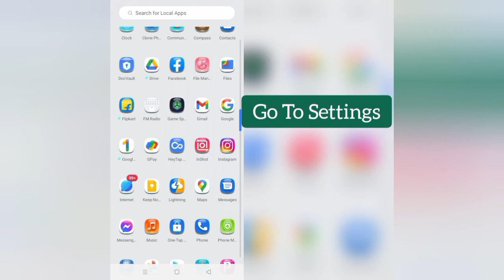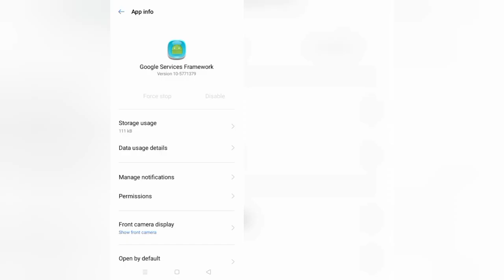How To Solve Google Services Framework Keeps Stopping Problem || Rsha26 Solutions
How To Solve Google Services Framework Keeps Stopping Problem

Hii friends welcome to my YouTube channel Rsha26 Solutions, today I am showing you how to solve Google Services Framework keeps stopping problem through this video hope so this will be helpful for you if you are facing the same issue.